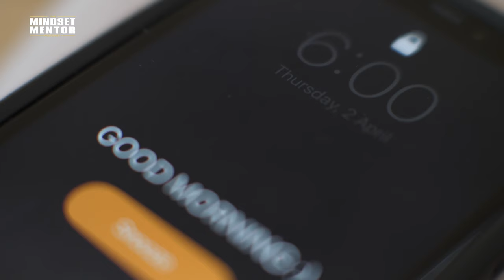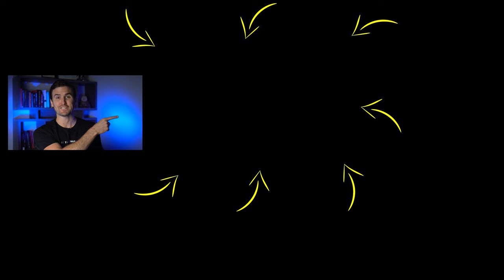STOP DOING These 8 Things When You WAKE UP! | Rob Dial